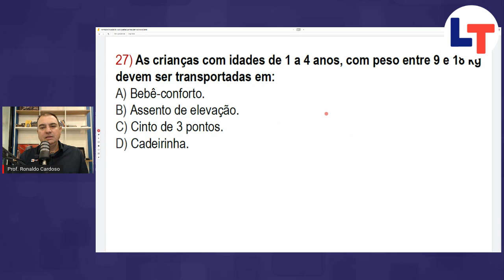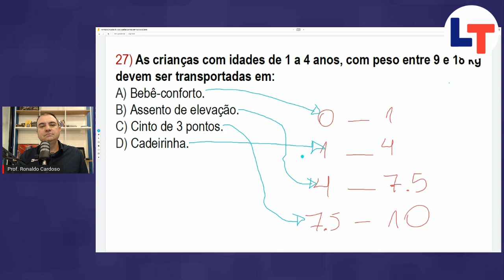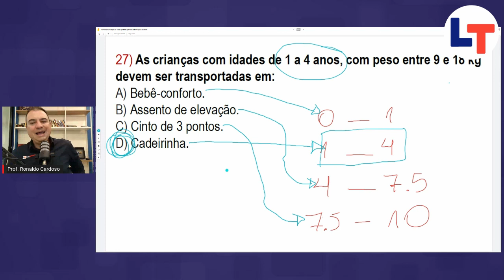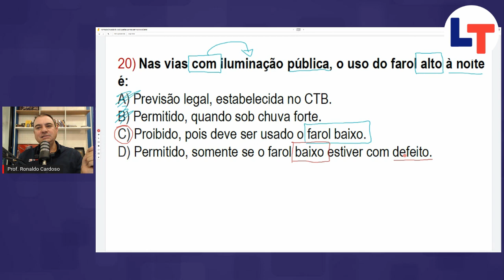As Questões de Normas de Circulação que MAIS CAEM no Detran #21